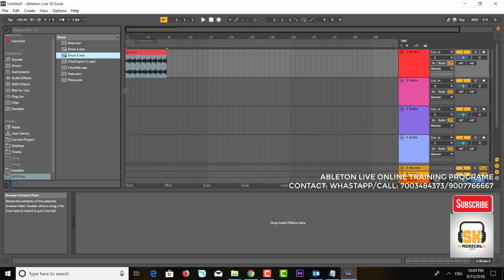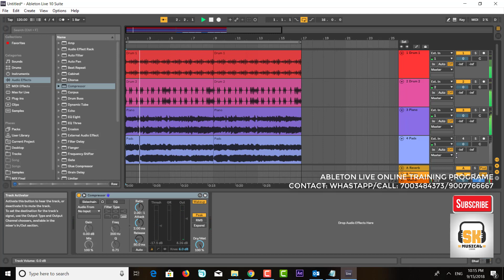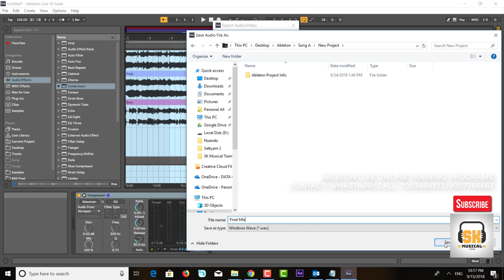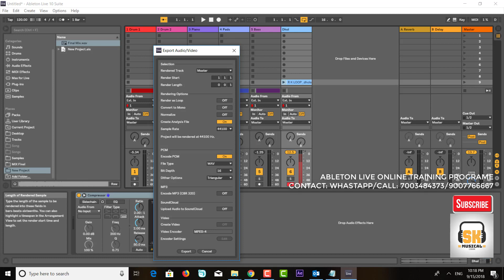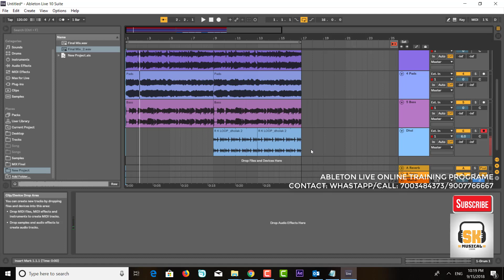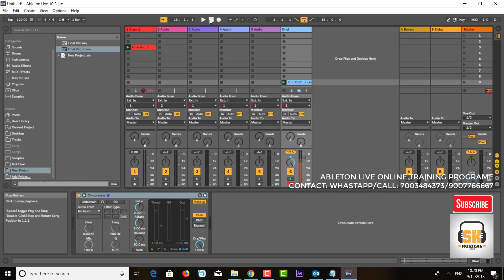LIVE WAVE FROM NUENDO FUNCTION | ABLETON LIVE ADVANCE TUTORIAL IN HINDI 10